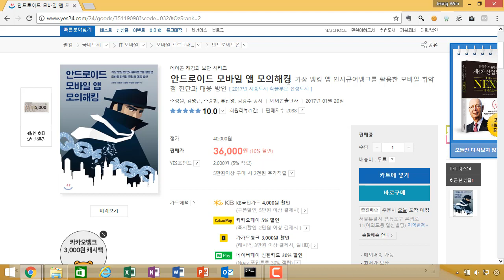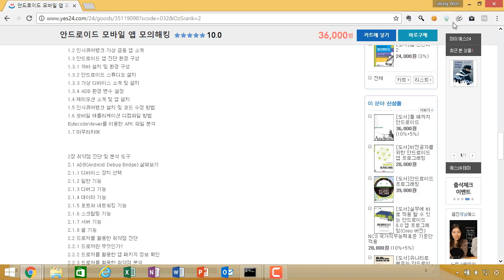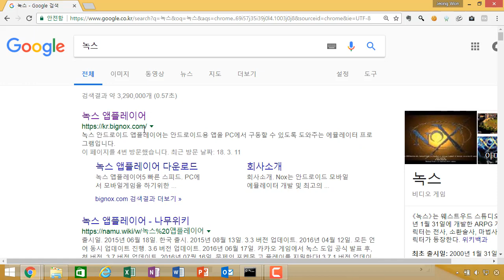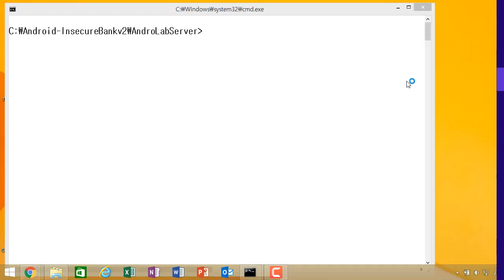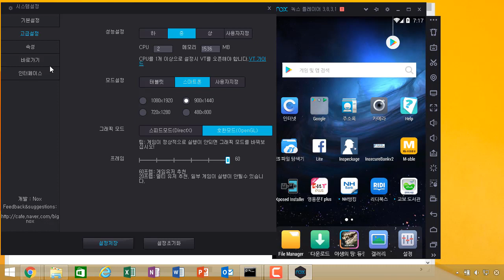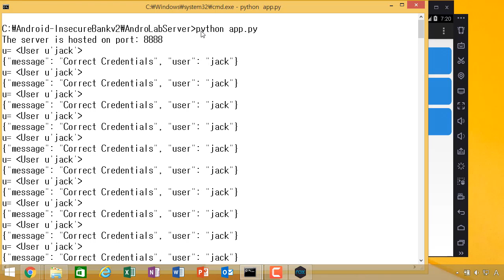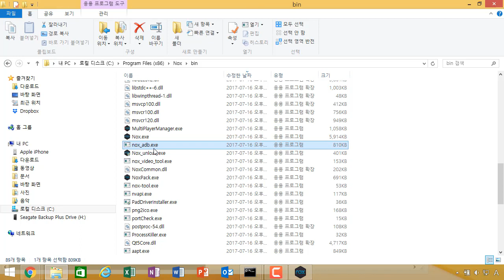(모의해킹, 안드로이드 해킹) 인시큐어뱅크 Nox환경 실행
보안프로젝트 ) "안드로이드 모바일 엡 모의해킹" 책 이후 추가되는 내용을 강의 형태로 지원합니다.